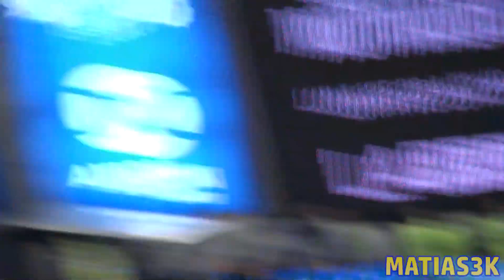Boca Colon SAF18 / Yo quiero un trapo